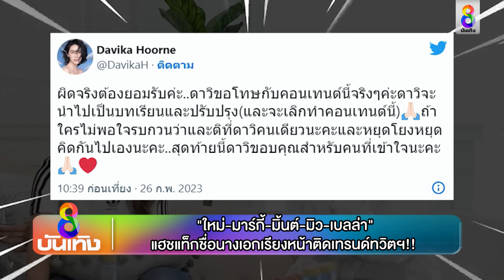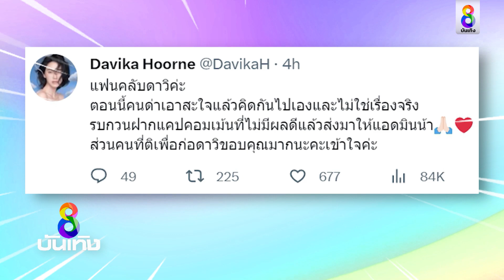"ใหม่-มาร์กี้-มิ้นต์-มิว-เบลล่า"ติดเทรนด์ทวิตฯ / "จอย"เปย์"ไต้ฝุ่น" เพื่อสิ่งนี้! | ข่าวบันเทิงช่อง8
- "ใหม่-มาร์กี้-มิ้นต์-มิว-เบลล่า" แฮชแท็กชื่อนางเอกเรียงหน้าติดเทรนด์ทวิตฯ!!

- ใจป้ำหนักมาก "จอย ศิริลักษณ์" เปย์เงิน "ไต้ฝุ่น" เพื่อสิ่งนี้!!